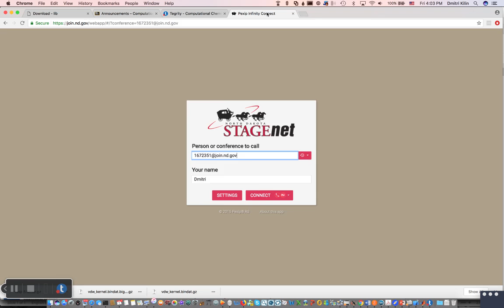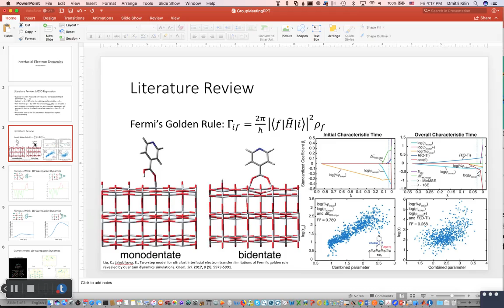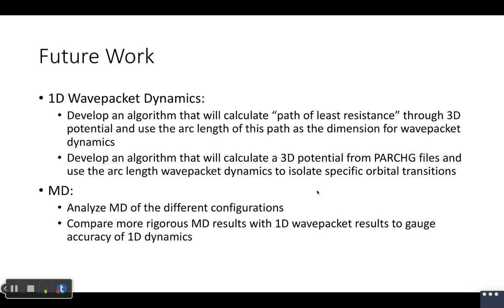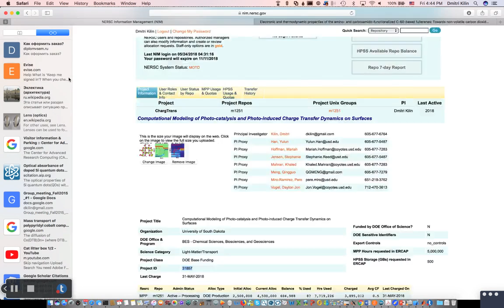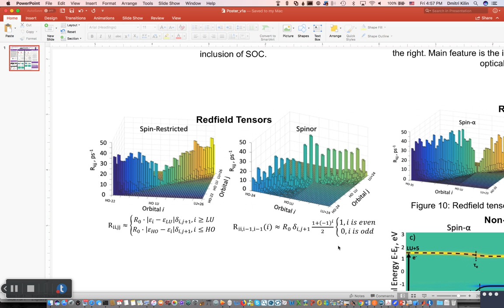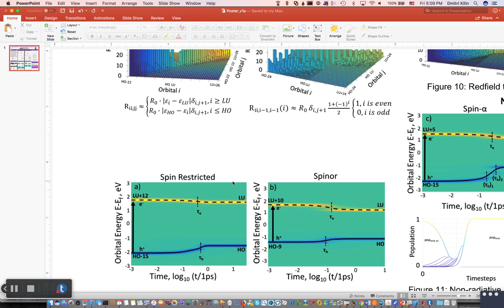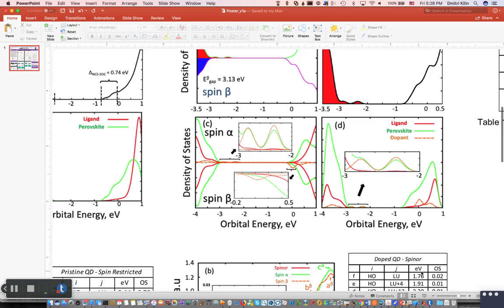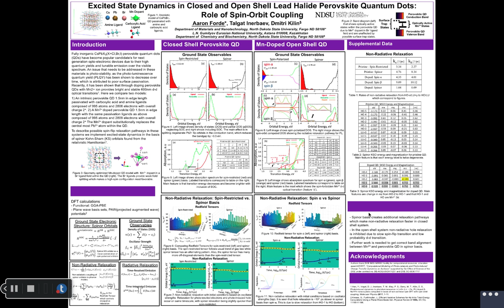Group Meeting 2A, Screen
presenters: Landon Johnson and Aaron Forde